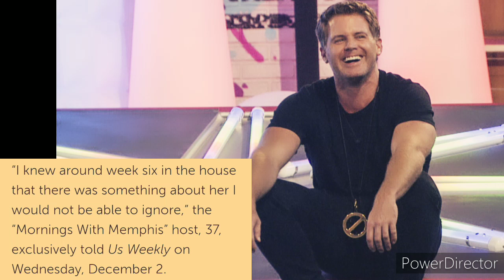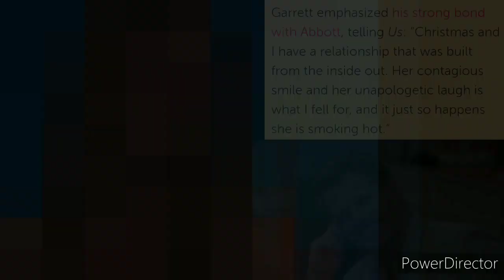BB CHRISTMAS & MEMPHIS HAVE BEEN DATING SINCE THE SHOW!!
Christmas Abbott and Memphis Garrett recently revealed that they have been dating for the last 2 months..was they together in the bbhouse on bb22 ...
Get the Tea with Totally Tonya Vlogs and the US Weekly Exclusive Interview!!

Sound off in comments...
Did you see a spark between them in the show?

EDITED BY:
Tonya Beyer Justice
Usig Power Director

CONTENT CREDITS:
US WEEKLY
TENOR GIFS
IMGUR
GOOGLE
CBS